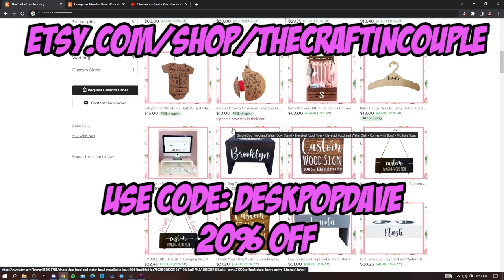FIRST TIME HEARING "OMEGLE BARS 77" BY HARRY MACK!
In this video I react to "Omegle Bars 77" by Harry Mack!

DESKPOPDAVE'S GEAR:
Audio-Technica AT2040 Microphone
Logitech C920x HD Pro Webcam
SteelSeries Arctis 3 Headset
TC Helicon GO XLR Broadcast Production Studio Mixer
Corsair K70 RGB Mechanical Gaming Keyboard
Logitech G502 Gaming Mouse

SPOTIFY USERS:
Follow the DeskPopDave Reacts Playlist! A collection of all the songs I react to on this channel!